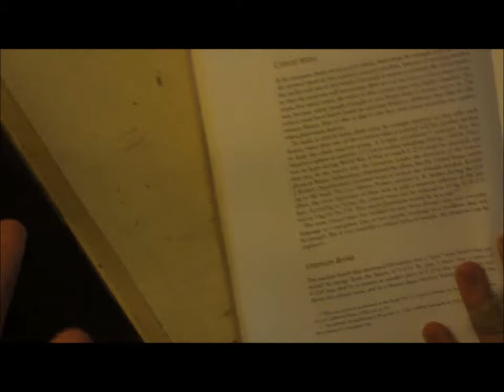FIZIKS!!! On Critical Mass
For a physics class, my friend Ethan and I were charged with making a physics video and that is exactly what  we did.

Critical Mass is a pretty cool piece of physics and we hope you enjoy learning about it as much as we did.